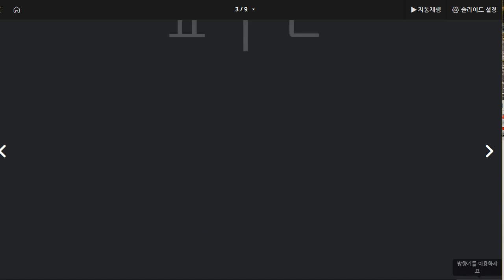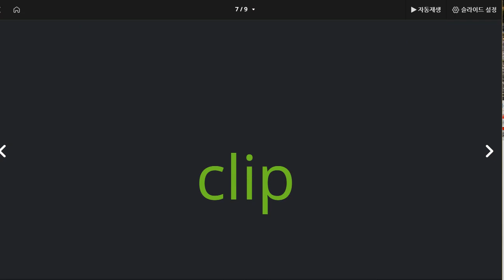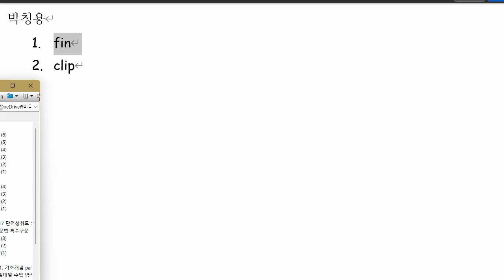박청용 2021 12 21 파닉스 성취도 70